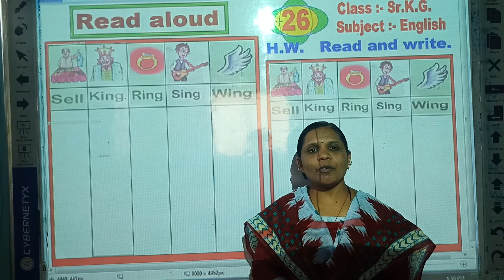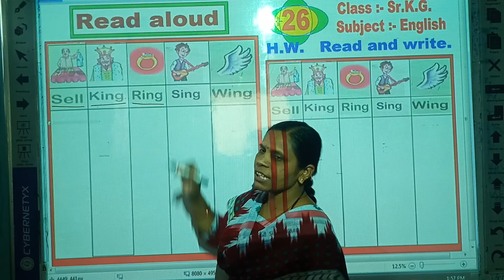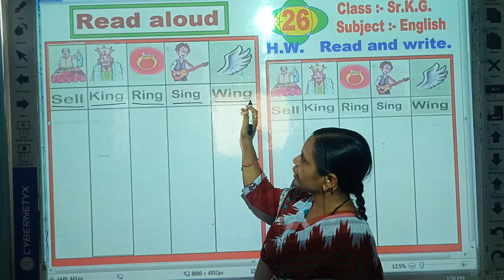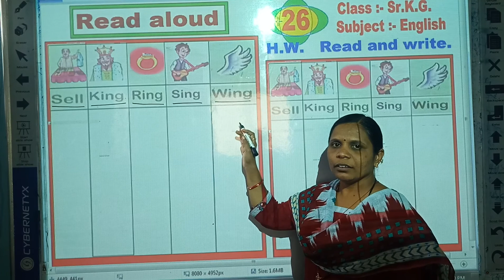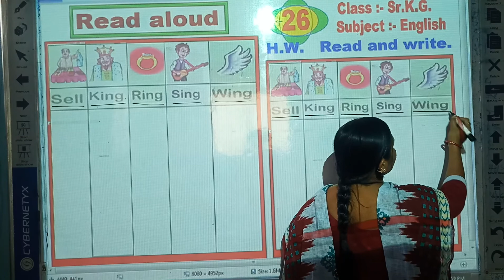L.B.S. Class U.K.G. Subject English { Video 26 }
Dheppe Madam